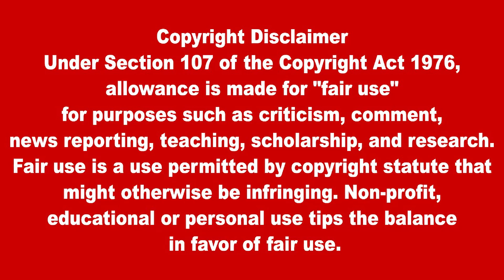பள்ளி, வீடுகள் மீது வான்தாக்குதல்: 34 பேர் உயிரிழப்பு |Lanka4news